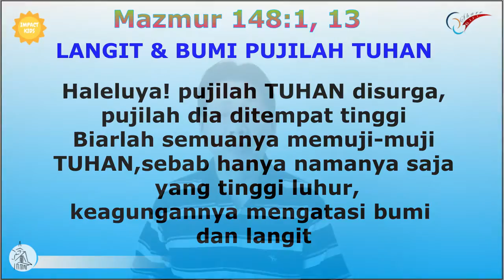Drone | Mazmur 148:1,13 | Impact Kids - 29 Des 2021